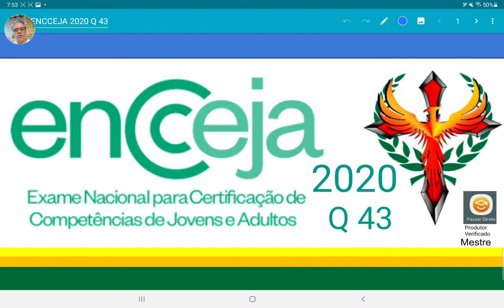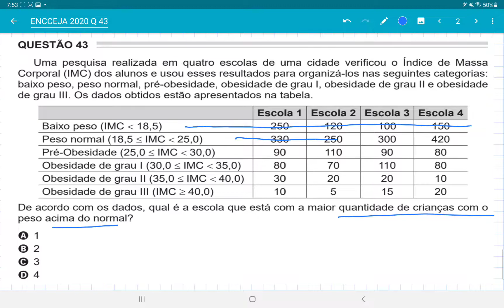ENCCEJA 2020 matemática questão 43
Uma pesquisa realizada em quatro escolas de uma cidade verificou o Índice de Massa
Corporal (IMC) dos alunos e usou esses resultados para organizá-los nas seguintes categorias:
baixo peso, peso normal, pré-obesidade, obesidade de grau I, obesidade de grau II e obesidade
de grau III. Os dados obtidos estão apresentados na tabela.
Escola 1 Escola 2 Escola 3 Escola 4
Baixo peso (IMC - 18,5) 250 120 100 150
Peso normal (18,5 ≤ IMC - 25,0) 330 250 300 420
Pré-Obesidade (25,0 ≤ IMC - 30,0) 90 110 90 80
Obesidade de grau I (30,0 ≤ IMC - 35,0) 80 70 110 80
Obesidade de grau II (35,0 ≤ IMC - 40,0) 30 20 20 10
Obesidade de grau III (IMC ≥ 40,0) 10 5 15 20
De acordo com os dados, qual é a escola que está com a maior quantidade de crianças com o
peso acima do normal?
A 1
B 2
C 3
D 4